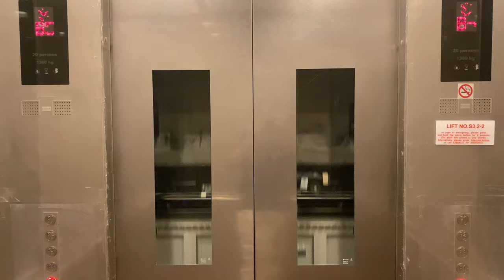KONE S MINISPACE MR @ S3.2, NANYANG TECHNOLOGICAL UNIVERSITY [LIFT 2]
NTU is so strange. They got slower Fujitecs for the main block and now fast Kones for the sub-blocks. Were they crazy or anything?

After NTU replaced all Toshiba in their main blocks, NTU got Kone to replace the rest of the Toshibas in all other blocks. While the buttons are Everbright like their Fujitec counterparts, they have a different door pattern and obviously different motors.